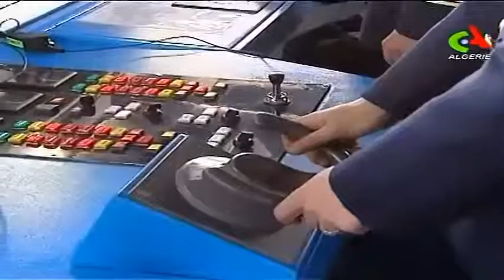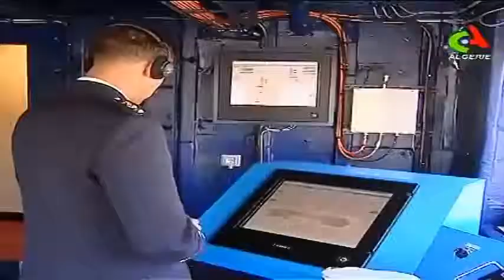‫ قلعة بني عباس Algerian Helicopter carrier‬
السفينة الحربية الجزائرية